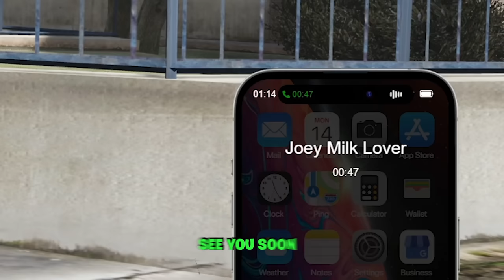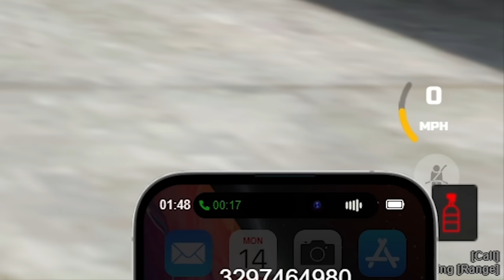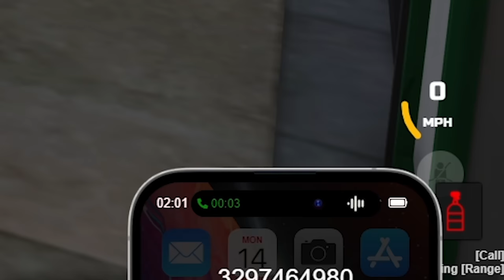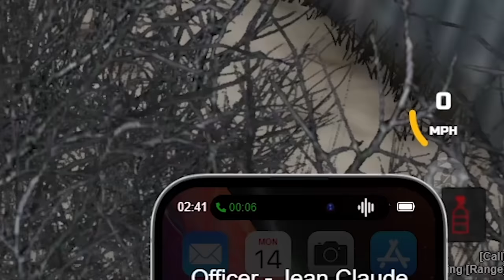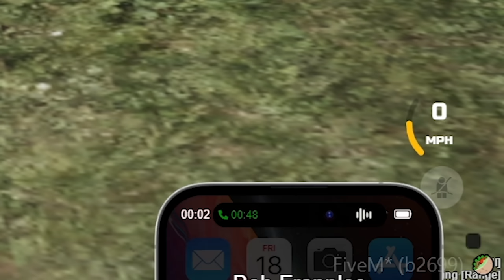I Became A Getaway Driver For Hire in GTA 5 RP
GTA 5 Roleplay but I became a getaway driver. I spend over 24 hours as a getaway driver for hire. If I don't escape I will have to pay for all the fines that the robbers get from the cops. So I have to get them away or I will not get my cut of the money. I used some of the best high speed cars to help the robbers escape the cops after their bank heists. Criminals where able to call me and I would show up at the last moment to get them away from the cops. GTA RP episode is epic packed with awesome driving skill & fast cops chases. Also plenty of funny moments! Enjoy.